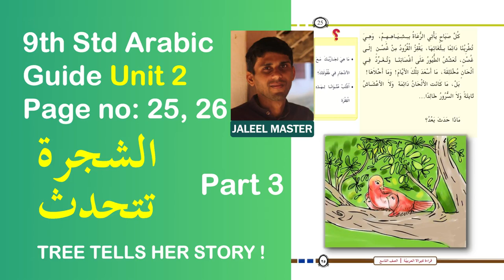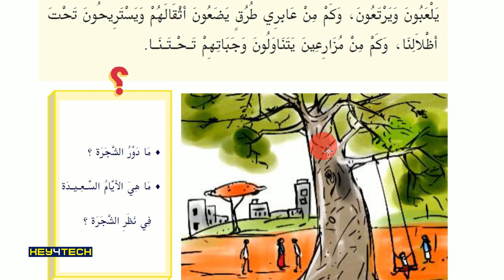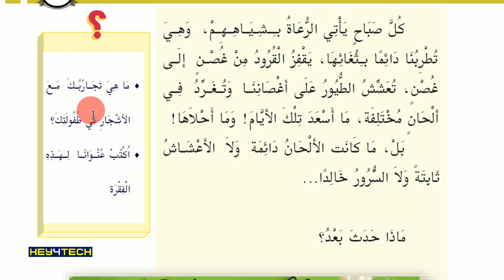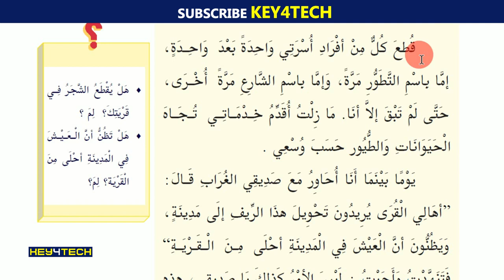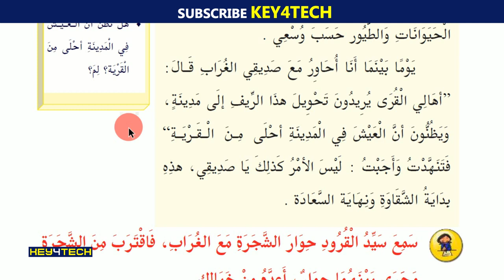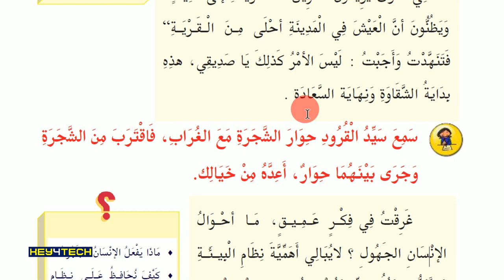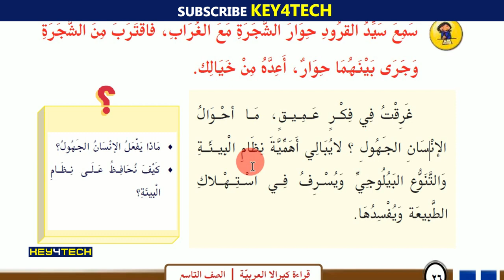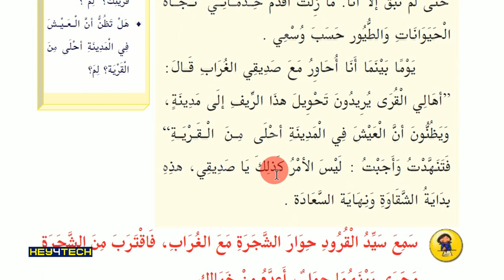9th Std Arabic | Unit 2 - الشجرة تتحدث എന്ന പാഠഭാഗം Part 3- Page 25, 26 | Arabic Online Class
Prepared By
Jaleel Master
Alathur